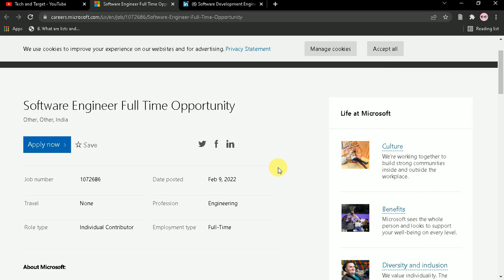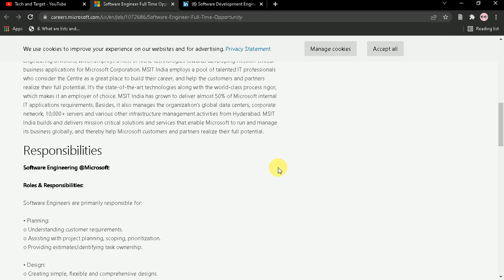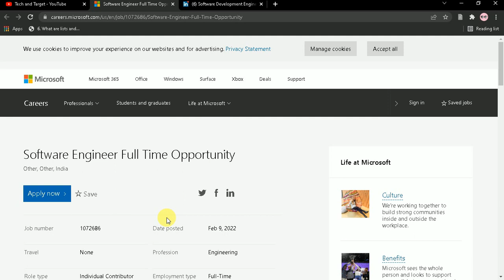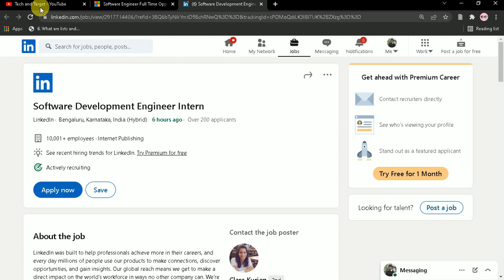Microsoft | Linkedin Off Campus Recruitment 2023/2022 | Salary : 14 LPA + 🔥🔥